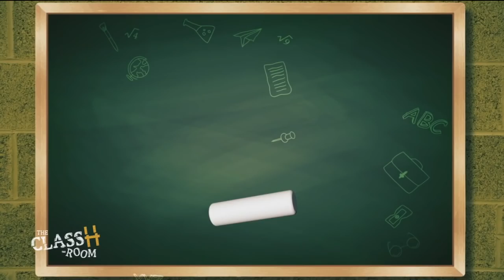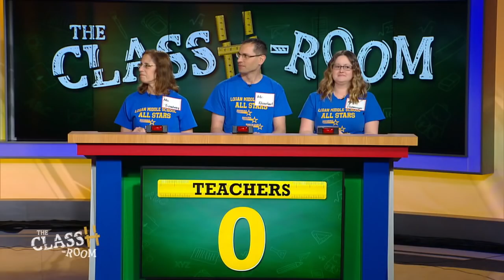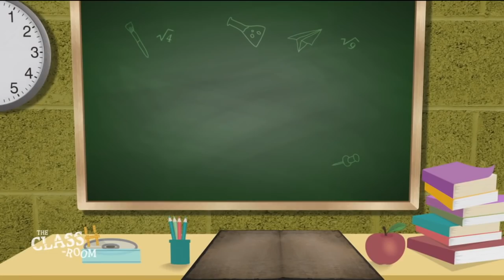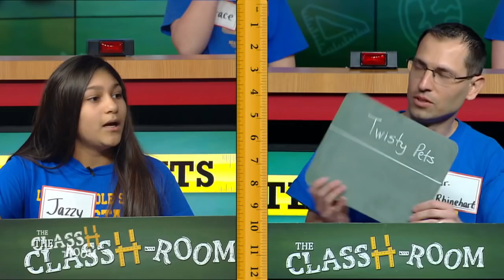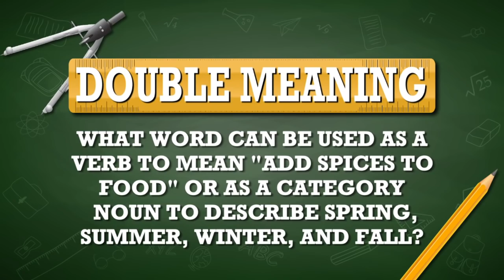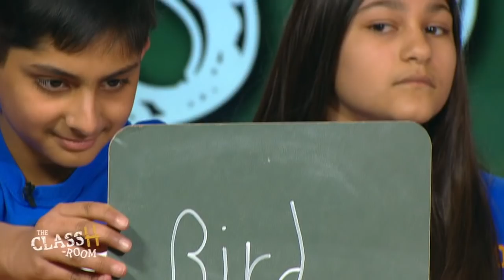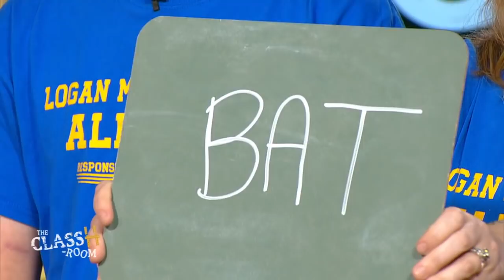The ClassH-Room - Logan Township Middle School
Teachers vs. students from Logan Township Middle School in Gloucester County, N.J., in a test of knowledge and skill. Host Richard Curtis. (Episode 112, 4/10/19)